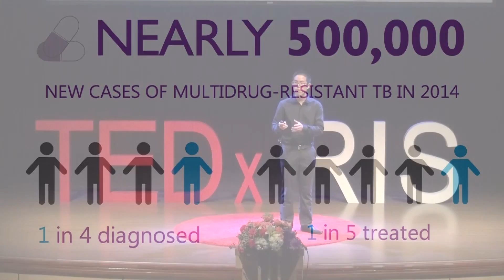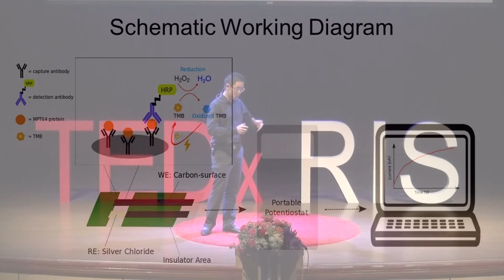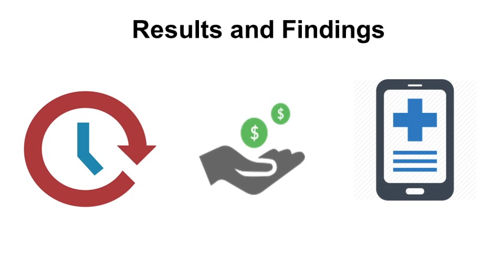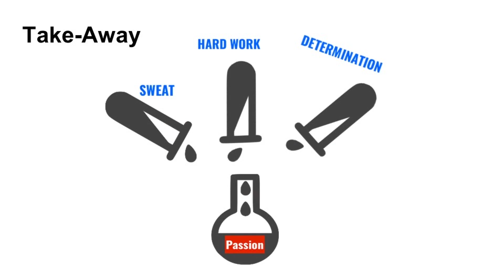150 Classes | Panuvat (Todd) Chutichetpong | TEDxYouth@RIS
After spending months working on what seemed to be one dead end after the other, Todd got the breakthrough he was hoping for, and may have managed to save countless lives in the process.

Among Todd’s many accomplishments as a student of sciences at RIS are his design to convert heat waste to electricity and his research on developing bioplastic using wasted fruit seeds instead of corn. His work, dedication, and curiosity have earned him a well-deserved scholarship at Harvard University. This talk was given at a TEDx event using the TED conference format but independently organized by a local community.